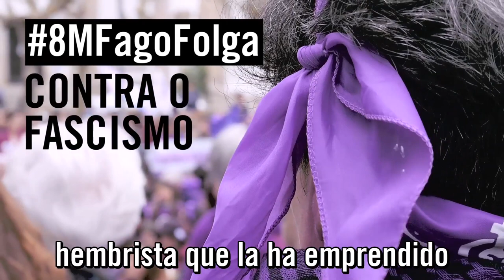8MFagoFolga contra o fascismo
✊ O 3M estivemos en Lugo aprendendo con mulleres de todo o país. Aquí a primeira achega 👇

🙅‍♀️ 8MFagoFolga CONTRA O FASCISMO: "Que os Casado, Rivera e Abascal saiban que o seu paraíso está perdido."